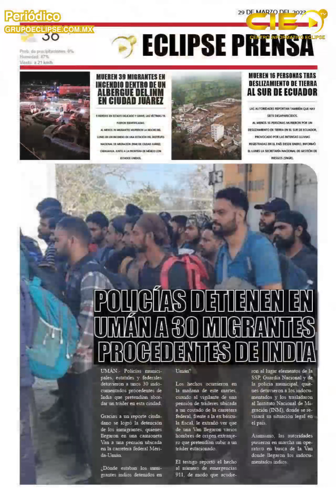📡🔴EnVivo VIA STREAMING “EL EPICENTRO DE LAS NOTICIAS” con AntonioGarcía📲 📺🖥️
CIENoticias Noticiero con AntonioGarcía del día 29 de Marzo de 2023